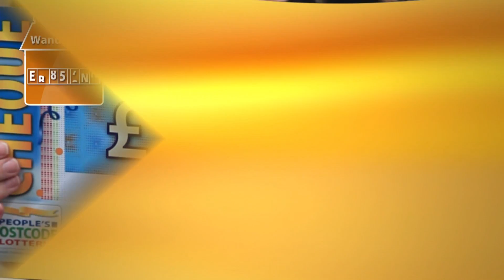Competition - Win an iPad - October News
Like to get your hands on a brand new iPad? Watch our October News video and correctly answer one simple question for your chance to win. Make sure to enter before noon on 18th December. to give it a try. Best of luck!